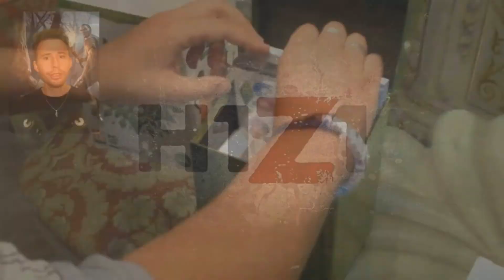Batman Arkham Knight - Walkthrough 3 - Tossina della Paura! - Gameplay ITA (PS4)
Nuovo video per la serie dedicata a Batman Arkham Knight versione PS4! Percorrete insieme a noi questo Walkthrough e scopriamo qualcosa in più sulla tossina della paura, buona visione!